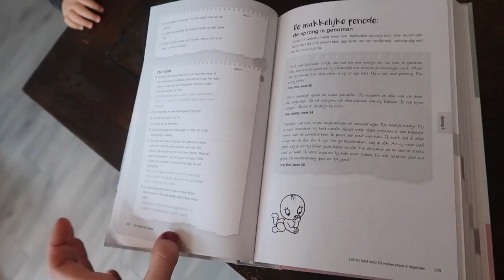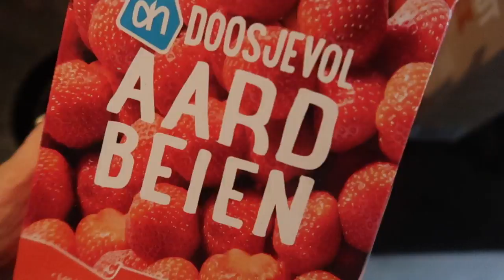MAMA & TWINNING FIETS EN JOOL HAAR TURN VLOER OEFENING | Vlog #392 | Diesna Loomans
Leuk dat je keek! Als je meer wilt zien over de pop van Jool kun je kijken op haar kanaal. De pop is verkrijgbaar met 25% korting bij Bol.com vanaf 12 november tot 25 november, vanaf 26 november tot 9 december bij Intertoys.
Ook gaat Jool weer turnen en kan ik even haar vloer oefening filmen die ze nu leert voor haar wedstrijd. Oh en niet te vergeten... mijn nieuwe fiets komt binnen JEEJ!

(Fan)post..?
Social1nfluencers
t.a.v. Diesna Loomans
Rietlandpark 333
1019 DW Amsterdam

De social code:
*Deze video is gemaakt in samenwerking met Hasbro.